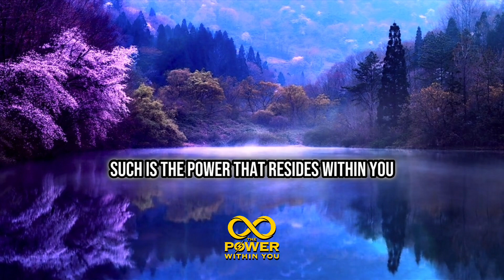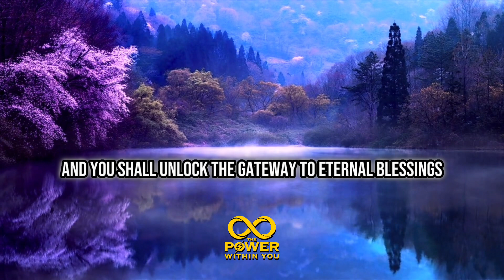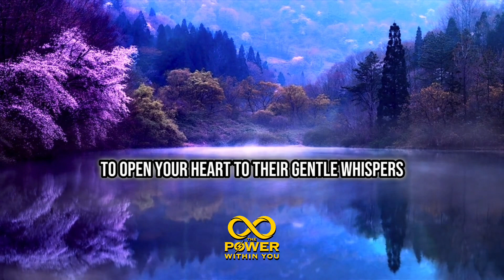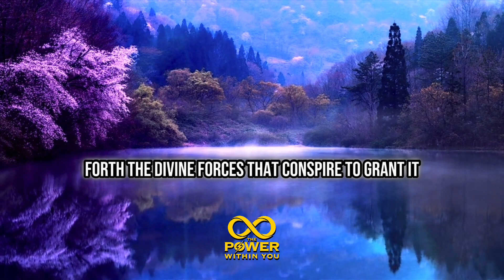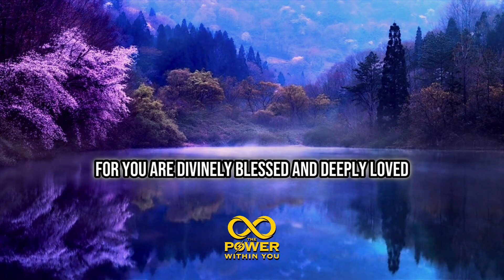🕊️Angel Message: Your Wish Has Been Granted! Discover Divine Guidance for Manifestation! 11:11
Step into a realm of extraordinary enchantment as you uncover the astounding truth: your wish has been granted! In this captivating video, immerse yourself in the celestial wonders that await you. But here's the twist: stay until the end to receive the divine guidance that will transform your wish into a magnificent reality.

Prepare to be spellbound as the veil between dreams and manifestation is lifted, revealing the awe-inspiring power that resides within you. Embrace the divine wisdom and insights shared in this video, for they hold the key to unlocking your deepest desires.

Don't miss this golden opportunity to bring your wish to life! Join us on this extraordinary journey and discover the mystical forces that conspire to grant your heartfelt desires. Let the celestial guidance at the end be your compass, guiding you towards the path of true manifestation.

Experience the euphoria of having your wish granted and witness the magic that unfolds when dreams come true. Your destiny beckons, and the celestial realm is ready to assist you. Seize this moment, and embark on a transformative quest that will forever change your life.

Are you ready to embrace your granted wish? Then, press play and allow the celestial revelation to captivate your heart and soul. Let the divine guidance at the end propel you towards the reality you've been longing for. Your wish awaits its majestic manifestation!

1. God message for me today
2. God message for me
3. God message
4. God's message
5. God message for you
6. Message from god
7. God's blessings message
8. Jesus message
9. God's message for me today
10. God message tarot
11. God's message for me
12. God's message today
13. Message of god
14. Sermons
15. God's message for you today
16. Motivational
17. Message from universe
18. Urgent message from god
19. Universe Message
20. Faith quotes
21. Jesus quotes
22. Church
23. Joel Osteen
24. Bible quotes
25. Bible message
26. Quotes god
27. God's Motivation
28. Bible god quotes
29. Life quotes
30. Faith god quotes
31. Christian Motivation
32. The Lord Helps
33. God Helps
34. Grace for purpose
35. Jesus Status and Quotes